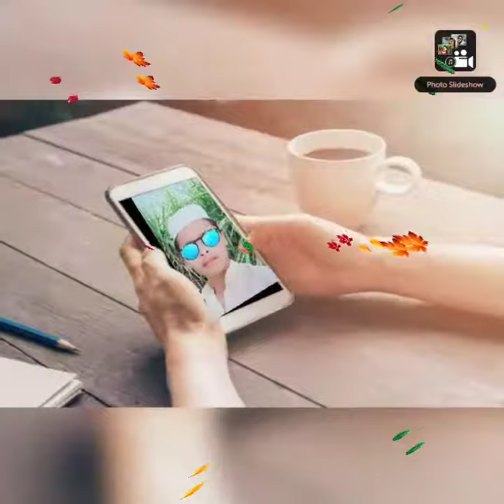January 17, 2021